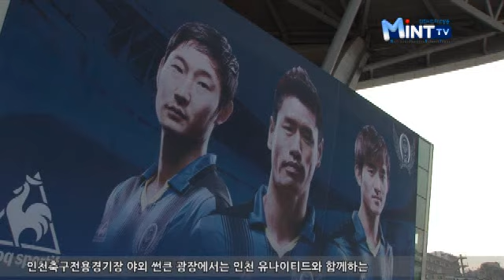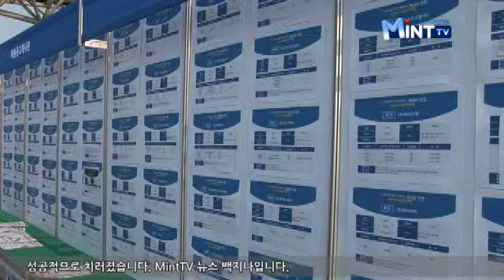지루한 취업박람회는 가라! '2013 인천 일자리 채움 한마당'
자신의 일자리를 알아보면서 인천시민구단인 유나이티드
인천 FC 소속 축구선수를 만나고, 축구 경기도 관람하는
이색 취업 박람회가 열렸습니다.

인천축구전용경기장 야외 썬큰 광장에서는 인천 유나이티드와 함께
하는 '2013 인천 일자리 채움 한마당'을 개최했습니다.

말쑥한 차림의 구직자들이 기업 인사 담당자와 면접을 보기 위해
채용 부스로 향합니다.

기존의 정형화된 딱딱했던 취업 박람회의 틀을 깬 이번 박람회는
채용관에서 면접을 하면 즉석에서 축구 경기 입장권 50% 할인 해택을
얻게 됩니다.
면접 후 5천 원만 내면 행사 당일 k리그 인천 유나이티드 FC 홈경기를
관람할 수 있습니다.

또 경기 시작 전 오후 5시 30분부터는 취업박람회 현장에서
인천 유나이티드 FC 선수들의 사인회가 열렸습니다.

취업박람회에는 120여 곳의 기업이 부스를 마련해
연구개발, 생산제조, 경영 사무직 분야의 구직자를 채용했습니다.

이밖에도 이벤트관, 제품 전시관, 기업 홍보관에서는
구직활동뿐 아니라 취업에 필요한 다양한 정보를 제공했습니다.

김민철 / 중구
기존의 있던 박람회 보다 훨씬 더 자유롭고 이런 자유로운
분위기 속에서 면접을 보니깐 되게 좋은 것 같아요.
그리고 면접이 끝나고 7시 30분에 축구 관람을 50% 할인받을 수 있어서
그 부분도 되게 좋은 것 같습니다.
아직 시간이 남았는데 조금 더 둘러보면서 면접 보고 갈 생각입니다.

이번 박람회는 지역 내 우수기업들과 구직자들이 대거 참석해
기존의 틀을 깨며 의미 있고 성공적으로 치러졌습니다.

Mint TV뉴스 백지나입니다.